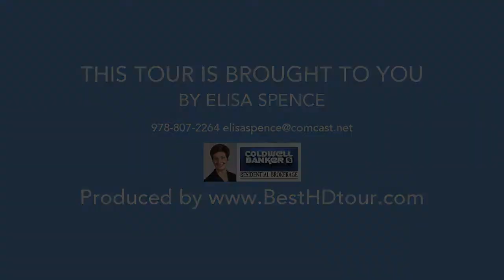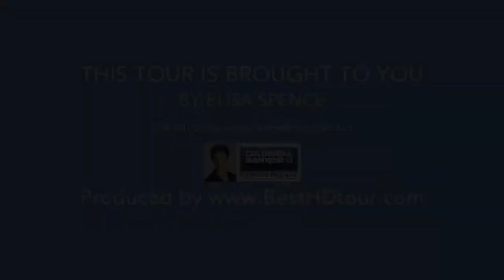504 Acorn Park Drive, Acton MA 01720, USA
504 Acorn Park Drive, Acton MA 01720, USA

Acorn Park! You're going to love this elegant, warm, classic 9 room  colonial in pretty and private setting with fantastic open and flowing  floorplan, lots of natural light, beautiful hardwood floors, and many  recent updates. The large eat-in granite kitchen has new stainless  appliances and has direct access to the family room.  Beautiful and  roomy family room features a dramatic wood-burning fireplace, vaulted  ceiling and direct access to the screened porch. Lovely, large, formal  dining room and living  room are perfect for entertaining and everyday  living.  Neutral decor, finished lower level, and lots of storage  complete the picture. This very special property is just minutes to  major commuting routes, fine shopping & restaurants, conservation  land, golf courses, medical facilities and more.  Hurry!